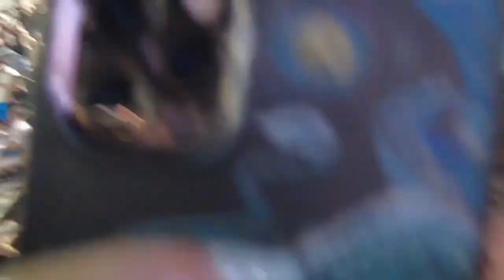UCF | First football game, friends, music, Vlog, PWI, UCF vs. Kent State